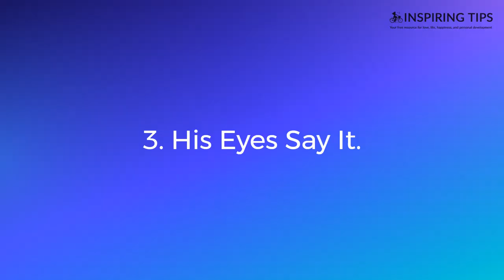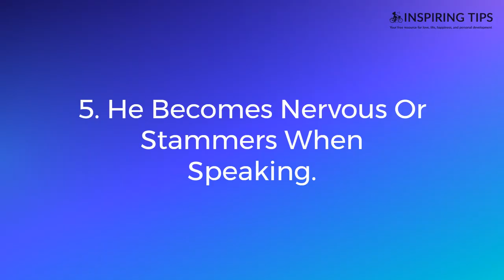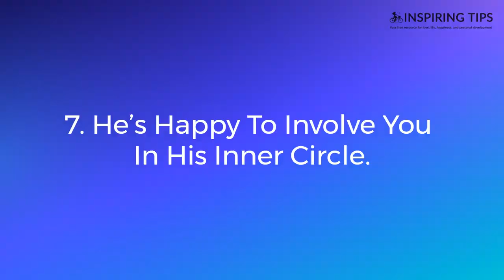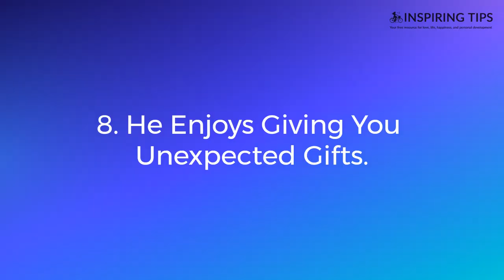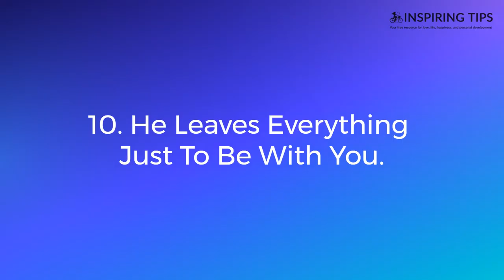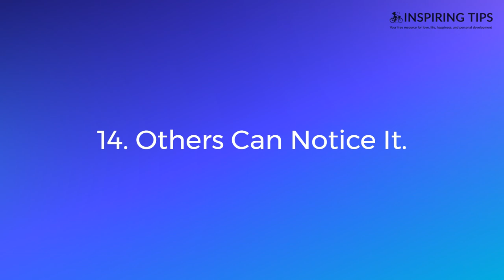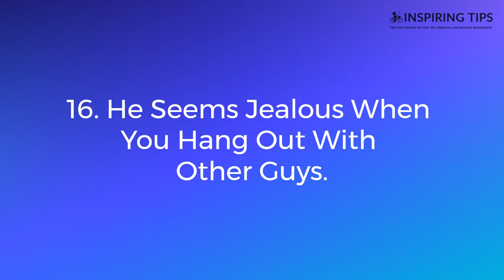16 Precise Signs He Wants More Than Friendship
You've been hanging out with this guy for a while and you're not sure if he wants something more than friendship. Watch this video to learn the 16 Precise Signs He Wants More Than Friendship so you can stop wasting time on guys who don't have feelings for you!